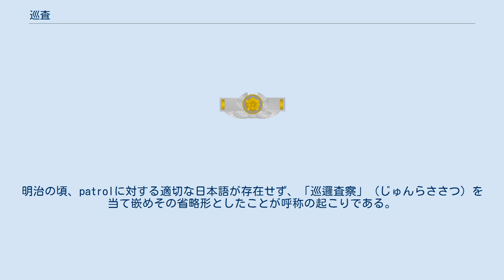巡査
日本の警察_(階級)
巡査（じゅんさ、英称: Police Officer、旧英称: Patrolman）は、警察法第62条に規定される日本の警察官の最下位の階級。
都道府県警察採用試験に合格した者は学歴に関係なく最初は皆この階級である。
 巡査の階級章 元は邏卒（らそつ：“巡邏の兵卒”の略）と称した。
明治の頃、patrolに対する適切な日本語が存在せず、「巡邏査察」（じゅんらささつ）を当て嵌めその省略形としたことが呼称の起こりである。
明治初期は一等巡査から四等巡査に分かれており、一等巡査は現在の警部補に相当した。
 現在の日本における巡査の階級は、警察法第62条に規定され、上位の階級には警視総監、警視監、警視長、警視正、警視、警部、警部補、巡査部長がある。
巡査部長との間には、警察法には規定されていない階級的呼称（職位）として巡査長が存在する。
巡査は、警察署や警察本部に配置され、交番や駐在所などでの勤務、各部署で担当する事件の捜査や事務を行う。
割合は警察官全体の約31%。
 通常、都道府県警察官採用試験で採用された者は、学歴に関係なく採用日つまり警察学校への入校日をもって巡査を命じられる。
この時点で警察官であるが、研修中なので現場での活動を行うことはほとんどない。
 巡査部長に昇任するには、 巡査として一定勤務年数（大卒者：2年、大卒者以外：4年）経過後、通常は年に一度の昇任試験を受けて合格する 署長などの所属長の推薦により選抜・選考される ことが必要。
 他に、“多大な功労による”特別昇任（特進）という場合もある。
 戦前の警察制度においては企業などが給料を支払う請願巡査という制度が存在した。